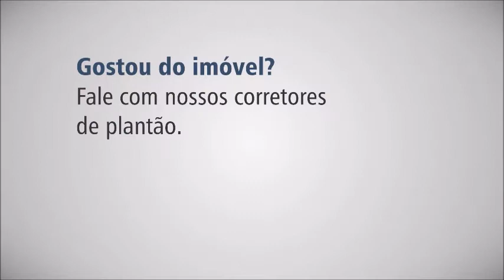Conheça o Amores da Brava Club House na Praia Brava/Itajaí - Imobille Negócios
Amores da Brava Club House

O Amores da Brava Club House na Praia Brava em Itajaí – SC é um empreendimento perfeito para aqueles que possuem um ideal de vida. Um clube completo e privativo com 5 torres e diversas opções de planta que atende a todos os gostos e ainda satisfaz a todas suas necessidade.

Possui para venda apartamentos com 3 dormitórios, 111m² privativos, mobiliado, decorado e equipado com produtos de excelente qualidade, além de ampla sacada com churrasqueira à carvão, vista para o mar e 2 vagas de garagem.

No estilo home club, o empreendimento conta com diversas opções de lazer como: academia de frente para o mar, salões de festas, piscinas adultos, infantil e aquecida, Spa e muito mais. Um dos diferenciais deste empreendimento será a construção de um beach point de exclusivo de frente para o mar, que dará suporte a todos os moradores do condomínio.

Ou seja, um lugar paradisíaco com tudo que você precisa para viver um vida luxuosa, como merece. Agende uma visita hoje mesmo e venha conhecer o Amores da Brava Club House em SC, este lindo imóvel que vai entrar para a sua história!